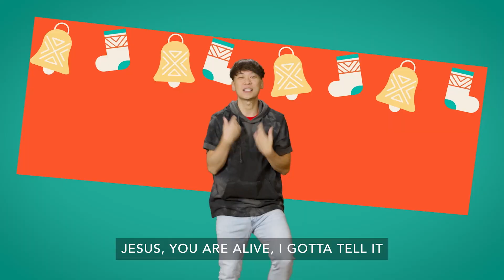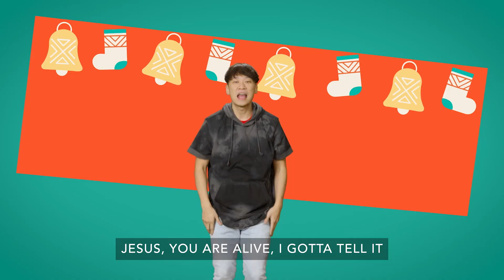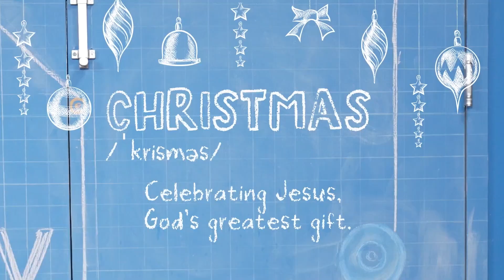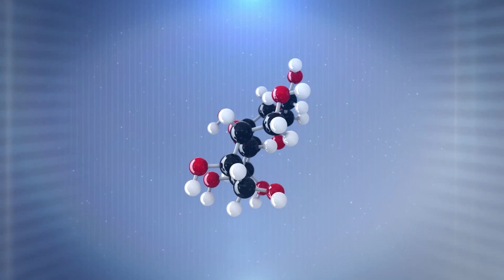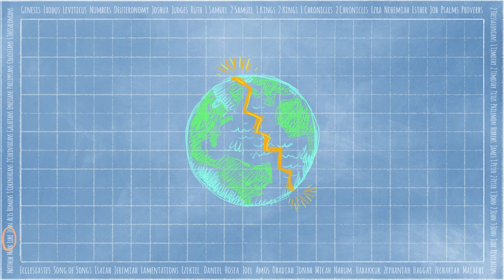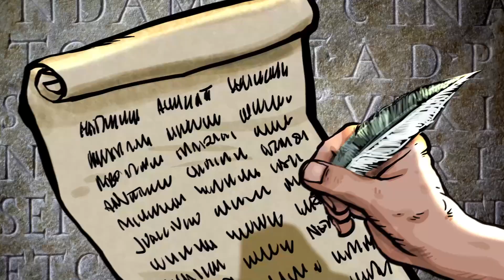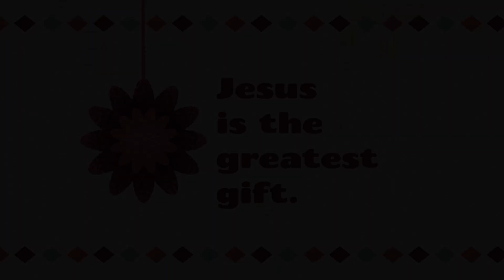Kids Point December 2022 week 3